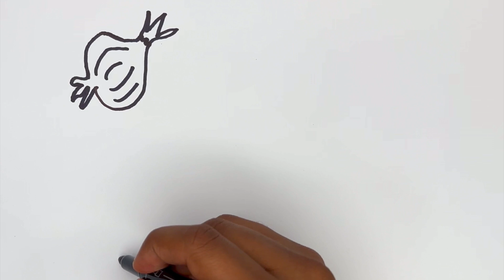Vegetables Drawing, Painting, Coloring for Kids & Toddlers | Food Drawing Techniques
Let's learn how to draw Vegetables, draw easy drawings together.